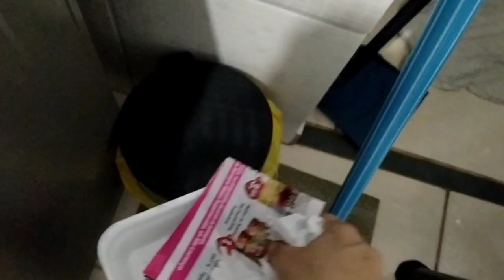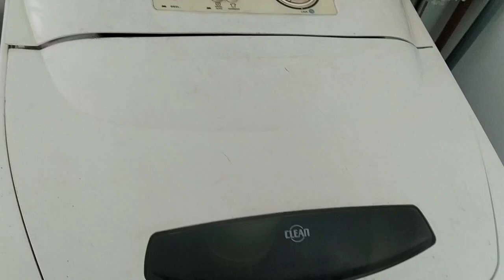CAOS sem geladeira arrumar a cozinha sem ARMÁRIOS SOCORROOO